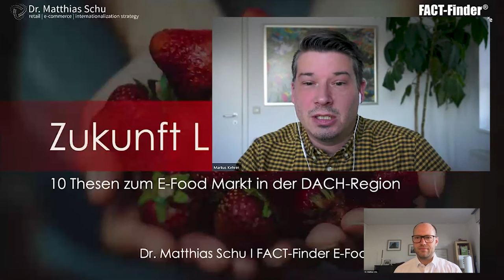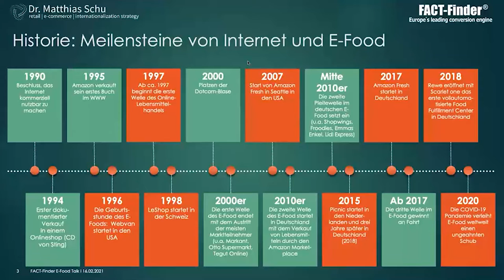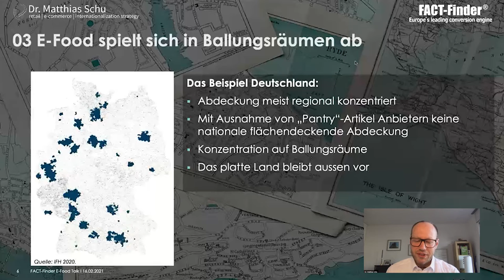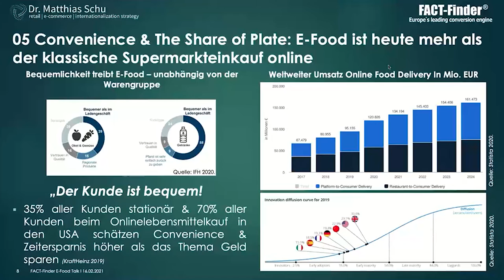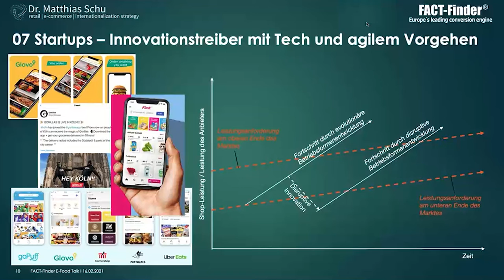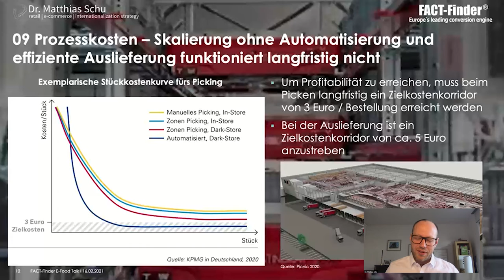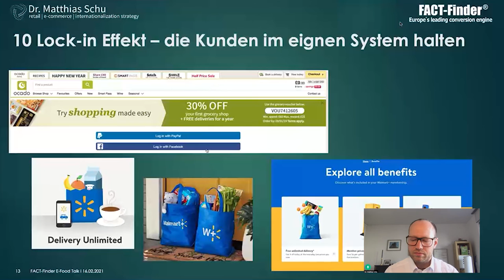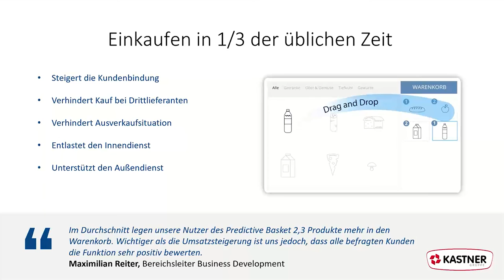Zukunft LEH? Digital! 10 Thesen zum E-Food Markt in der DACH Region - mit Dr. Matthias Schu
Das Momentum ist da!
Spätestens durch die Corona-Pandemie wird eFood zum spannendsten Markt im eCommerce:
- Auswirkungen der Corona-Krise auf eFood
- Lock-in Effekte - die Kunden im eigenen System halten
- Convenience – der Haupttreiber für Online-Bestellungen

0:00 Begrüßung
1:08 Was ist E-Food eigentlich?
2:09 Historie: Meilensteine von Internet und E-Food
5:03 Die Thesen
5:05 01 It´s still "Day One" für E-Food
6:50 02 COVID-19 - Effizienter Brandbeschleuniger fürs weltweite E-Food Feuer
8:09 03 E-Food spielt sich in Ballungsräumen ab
9:39 04 Frische und Auswahl - DAS Differenzierungskriterium für den klassischen Online-Wocheneinkauf
13:04 05 Convenience & The Share of Plate: E-Food ist heute mehr als der klassische Supermarkteinkauf online
15:20 06 "The Inovators´ Dilemma" - auch im europäischen LEH präsent?
17:45 07 Startups - Innovationstreiber mit Tech und agilem Vorgehen
19:08 08 Need for Speed - Geschwindigkeit ist King
21:47 09 Prozesskosten - Skalierung ohne Automatisierung und effiziente Auslieferung funktioniert langfristig nicht
25:50 10 Lock-in-Effekt - die Kunden im eigenen System halten
28:25 Inspiration gesucht? Das E-Food Buch: Märkte - Player - Strategien (Amazon-Link
29:23 E-Food: Neue Probleme erfordern neue Lösungen - Intelligente Vorschlagslisten
34:01 Fragen und Antworten
39:09 Verabschiedung